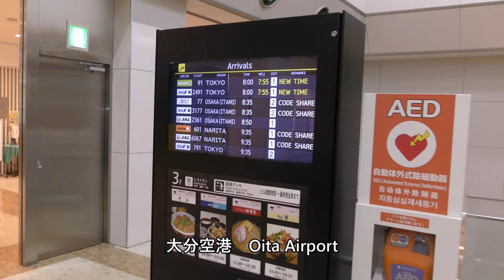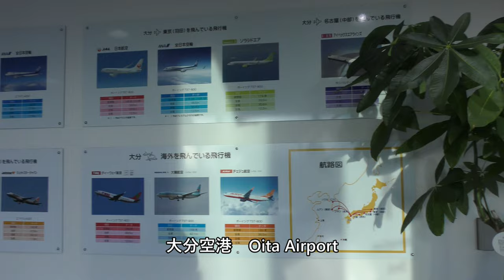大分空港 Oita Airport